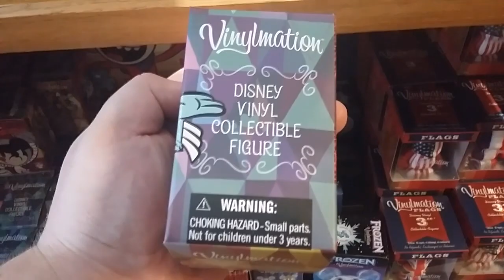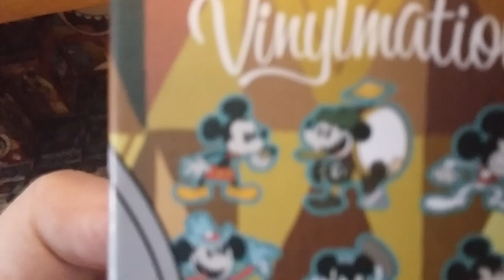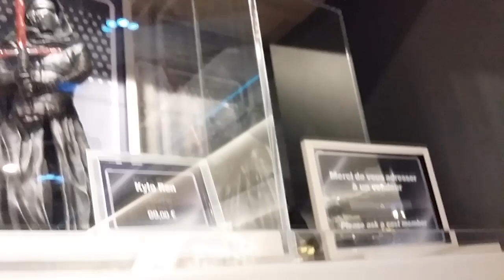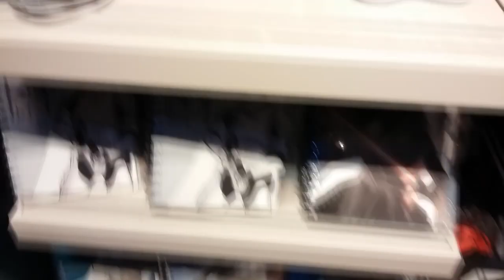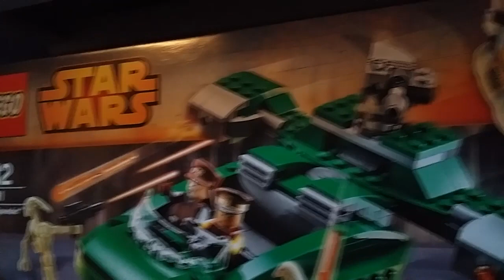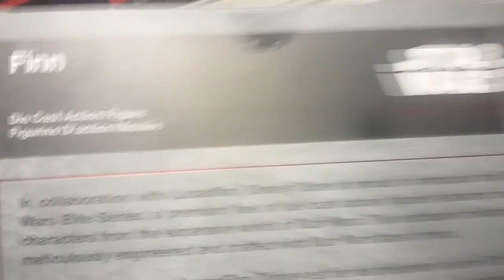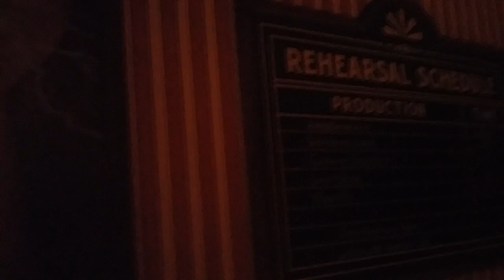Disneyland Paris 25th Anniversary Vlog - Day 1 - Santa Fe, Star Wars Shopping & More!!